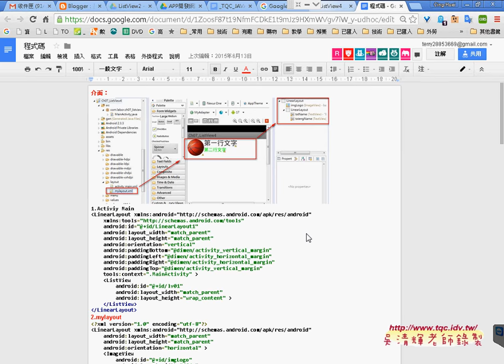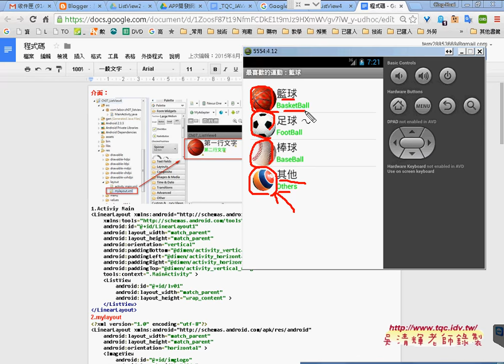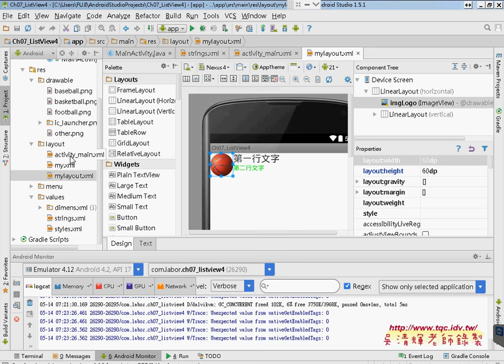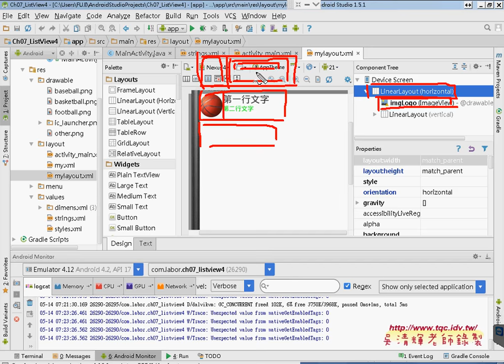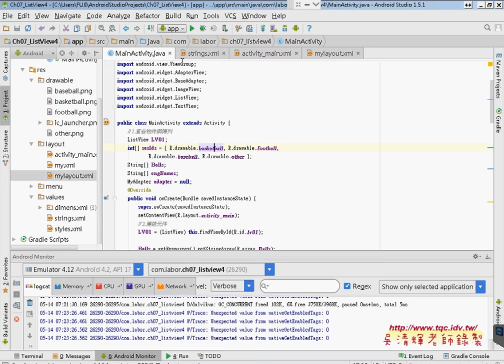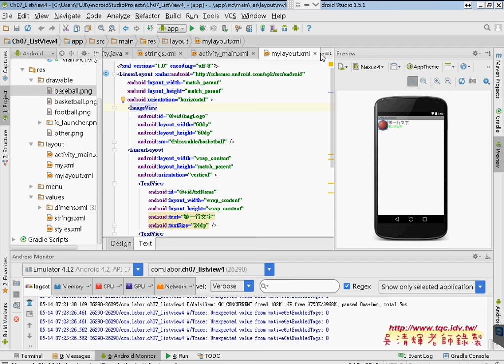05 如何製作有圖有文ListView